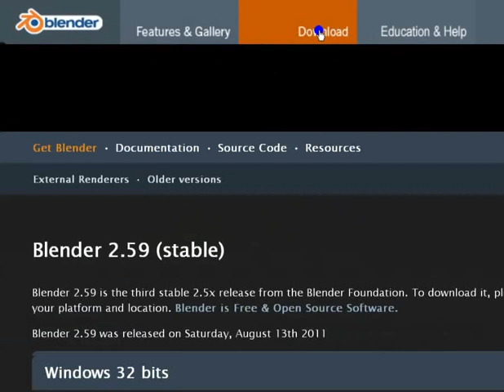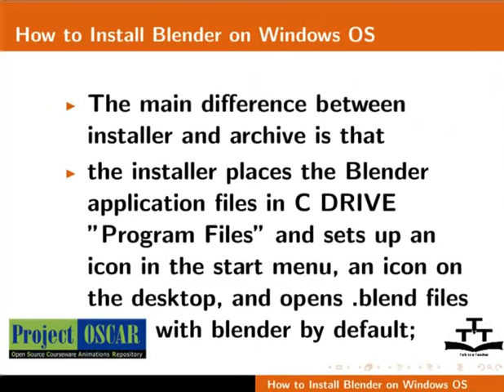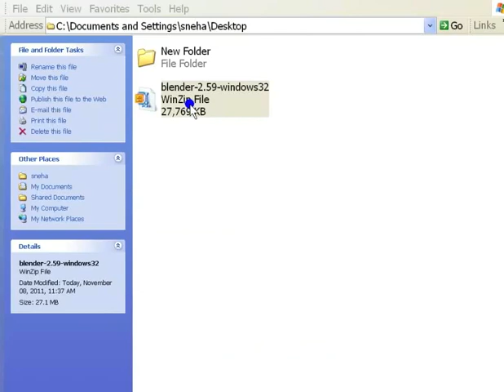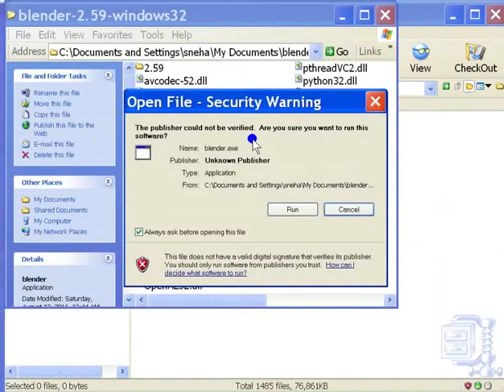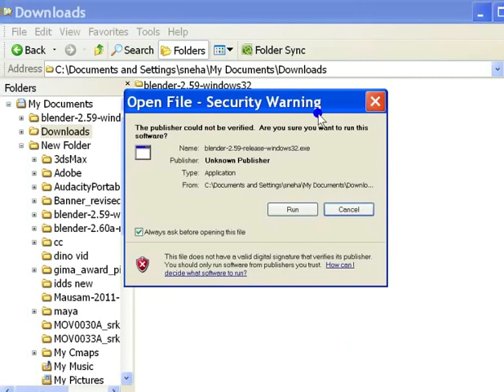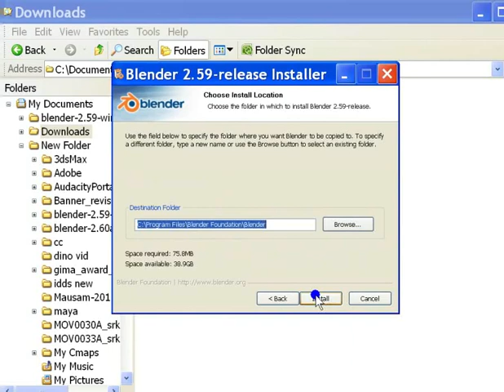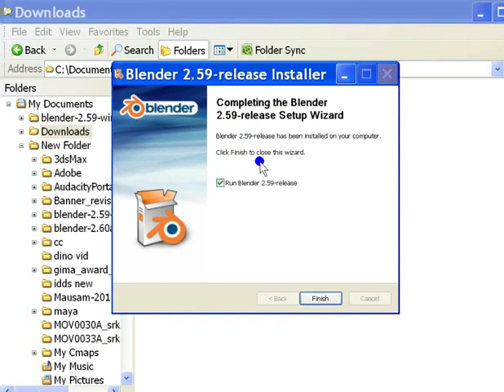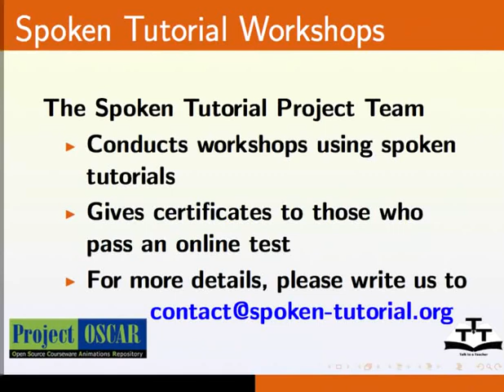Installation Process for Windows - Urdu